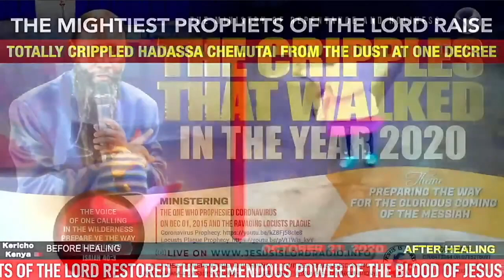08012021 IGUAL NO TEMPO DE JESUS AS 2 TESTEMUNHAS DO APOCALIPSE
prática da JUSTIÇA e das BOAS OBRAS, como nascidos de novo em Cristo, conforme ordena a salvação da graça, em Efésios 2:10 e Mateus 25:34 a 40. Somente assim, os corações serão circuncidados para a Vinda do SENHOR – o Arrebatamento da Igreja Fiel, que marcará fatalmente o FIM desta atual Dispensação da GRAÇA! O favor imerecido de Deus à toda humanidade – O FINAL da atual História Mundial.

Esta SALVAÇÃO se traduz na PREPARAÇÃO para a VIDA ETERNA, a qual ainda hoje está sendo GRATUITAMENTE oferecida por Deus Pai a TODOS quantos desejarem entrar no eterno REINO de DEUS. Ap. 21, aceitando a justiça da cruz e oferecendo seus membros para servirem à prática da justiça.

ORAÇÃO DE ARREPENDIMENTO:
"Pai, eu recebo Jesus como meu único SENHOR e Salvador, e me arrependo de todos os meus pecados, lave-os com o sangue precioso de Jesus, que é o único sacrifício que o Senhor aceita. Escreva o meu nome no Livro da Vida do Cordeiro e envia-me o Espírito Santo, para me ajudar a andar em absoluta prática da Justiça e Santidade. Implante a tua Palavra em minha vida para que eu seja usado(a) por Ti, e possa alcançar outros para o teu Reino, enquanto preparo o Caminho do meu coração para a Gloriosa Vinda do MESSIAS. Hoje, eu nasci de novo, no poderoso nome de Jesus. Amém e Amém".